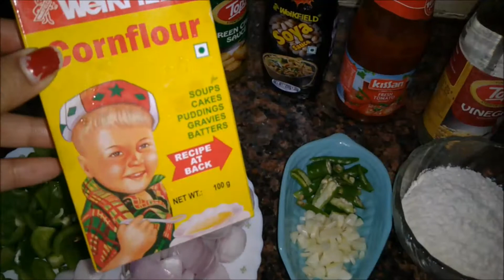Soyabean Chilli Recipe । Soya Chilli । सोयाबीन चिल्ली रसेपी | poojaranisrecipes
Follow the step to make Soyabean Chilli recipe at home, easy to understand step wise tutorial.

Don´t forget... If you like this recipe...
Leave a comment or Thumbs up ;)

Ingredients :-
200 gm soya chunks
5 tsp corn flour
5 tsp maida flour
1 tbsp red chilli powder
1 tsp ginger and garlic paste
cooking oil
2 piece chopped green chilli
2 piece onion
1 piece chopped capsicum(cubes)
4-5 garlic chopped
salt to taste
1 tbsp soya sauce
2 tbsp tomato sauce
2 tbsp green chilli sauce
1 tsp vinegar